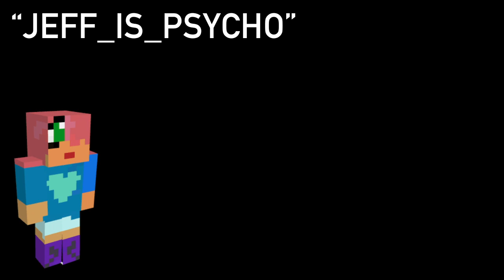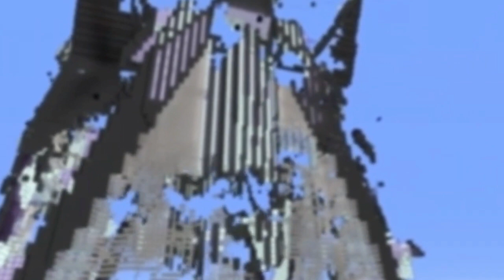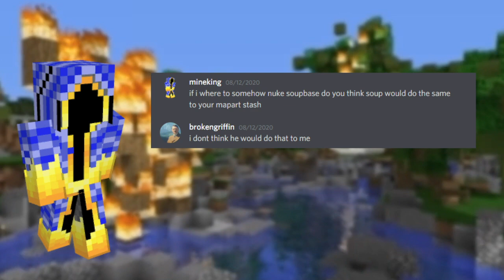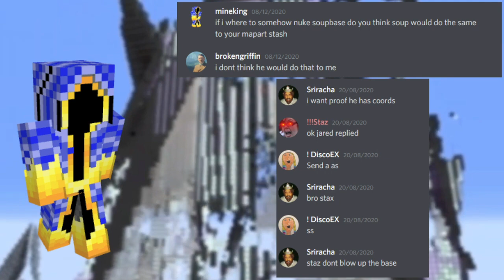Soupbase II, an Anarchy Tale of Greatness and Betrayal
Today, we explore what was probably 2020's biggest base.

(NOTE: this was not meant to slander any individuals, it's just a video)

VOICE OVER DONE BY FRIEDVEVO

Big thanks to StazMaster for the background video footage

HAV0X, a member of Rubik went grossly unmentioned, but he did the bulk of the work here.

Also Thanks to:

Zed4
Kib
Emil
Garry
Sriracha
Broken